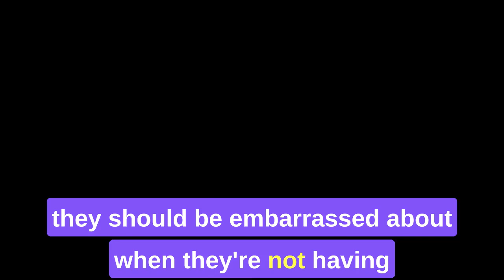Why are there not more Women in Technology?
Opening panel of this year's FemTechnology Summit ft. Oriana Kraft, Founder of FemTechnology, Michael Annichine - CEO @mageewomens Teresa Graham, CEO @roche and Oriana Kraft, Founder of FemTechnology.at this year's FemTechnology summit which brought together 150 innovators in women's health to tackle collective painpoints in women's health and bring about true and enduring change.